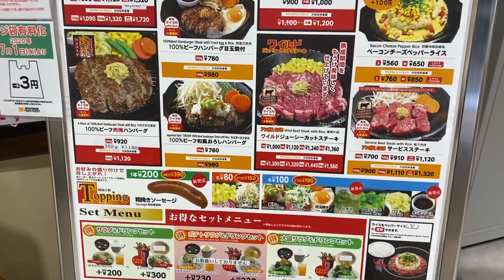【初めてのペッパーランチに行った結果…】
[動画編集＆ゲーミングノートPC] MSI PRESTIGE 15

［メモリ］F4-3200C16D-16GTZN